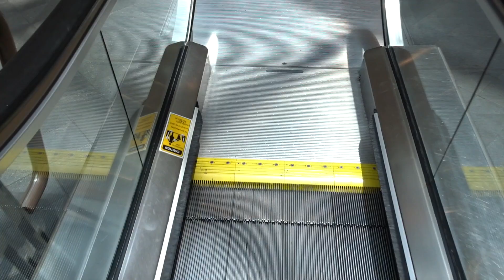Montgomery Escalators near Macy's at Westfield Topanga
These are the only remaining Montgomery escalators on the property and they run quite well.  May 2021 take.